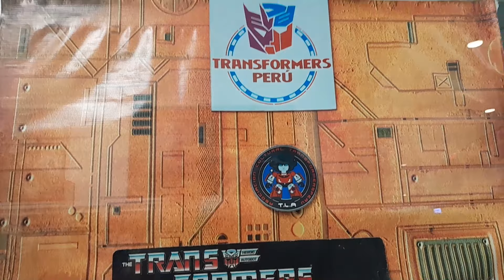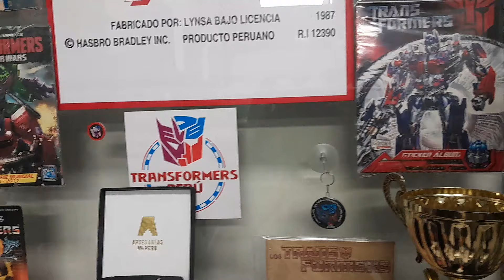Museo Transformers G1 Perú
El Museo se encuentra en el Mall del Sur, todo lo exhibido es parte de la
Colección de David Buenaño Hochman (The Last Autobot) fundador de la
Asociación Cultural Transformers Perú.
Solo es una parte de toda la Colección.